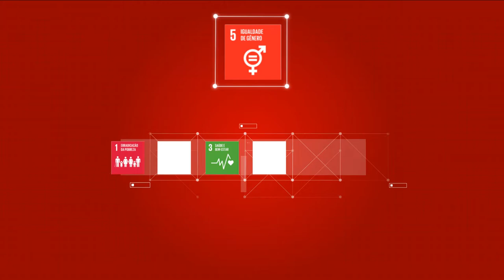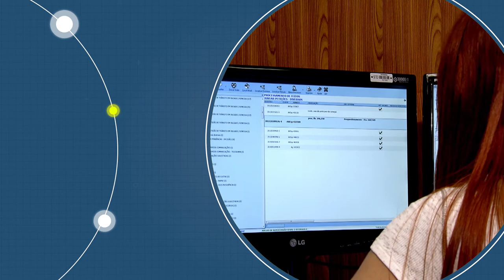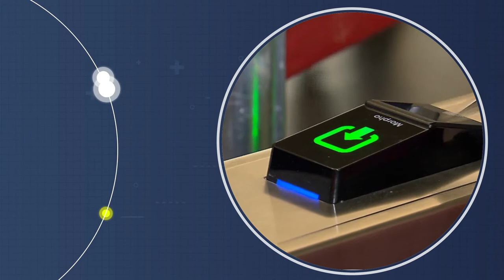STJ na Agenda 2030 - ODS 5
Dentre os objetivos da Agenda 2030 da ONU, o de número 5 trata da igualdade de gênero e empoderamento de mulheres e meninas.  Para atender a esse compromisso, o STJ criou projetos como o Equilibra, em parceria com a ONU Mulheres. O programa amplia a participação feminina em todos os níveis e aderiu ao movimento mundial He for She - Eles por Elas.